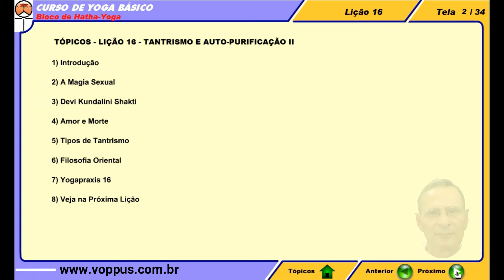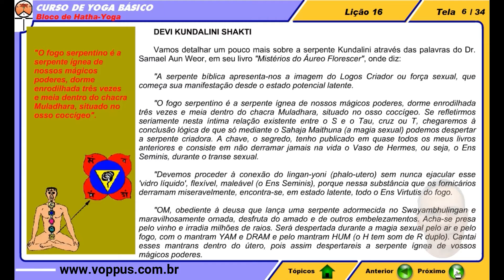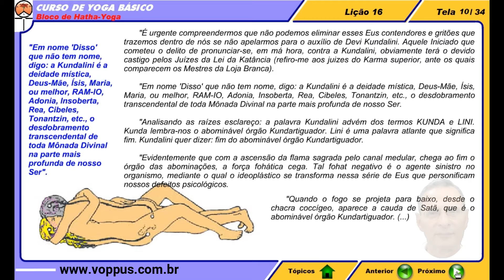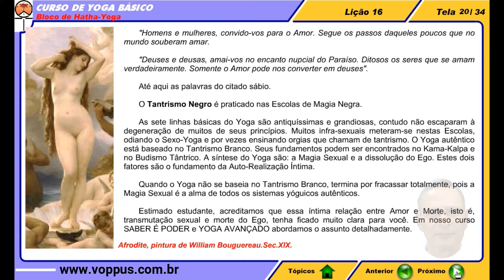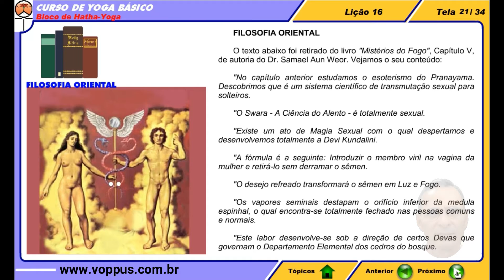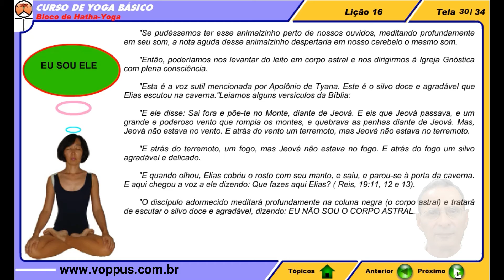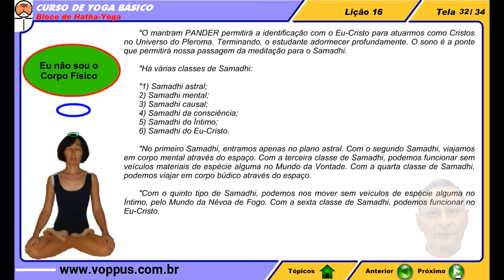Tantrismo e Sexologia Transcendental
Curso de Hatha Yoga
Aula 16 Tantrismo e Sexologia Transcendental

QUEM SOU

Sou o Prof. Marcus Roberio e serei o seu tutor nessa aula. Sou autor de de mais de 28 cursos de Terapias Alternativas, Metafísica, Paraciências, Yoga e outros, Atuante na área de Terapias Alternativas há mais de 20 anos, Escritor, Conferencista, Acupunturista, Massoterapeuta, Terapeuta Holístico, Tarólogo, Radiestesista, Quirólogo, Astrólogo a mais de 28 anos.

O QUE PROPOMOS

A finalidade principal do Hatha-Yoga é a harmonização e aperfeiçoamento psico-físico, criando as bases para o desenvolvimento das potencialidades latentes no ser humano. Os objetivos secundários são: manutenção da saúde, rejuvenescimento, prevenção de problemas na coluna espinhal, emagrecimento, eliminação do stress, equilíbrio do sistema nervoso, crescente energização física, etc... Aquele que pratica Yoga há algum tempo deduz que esses objetivos tornam-se consequência ou benefícios auferidos. Com poucas sessões de Hatha-Yoga pode-se notar uma melhoria no estado de ânimo, controle das emoções mais fortes, fortalecimento da imunidade física, brilho especial na pele e tantos outros efeitos.

MAIS INFORMAÇÕES

Confira mais informações sobre os nossos cursos completos.

VEJA TAMBÉM